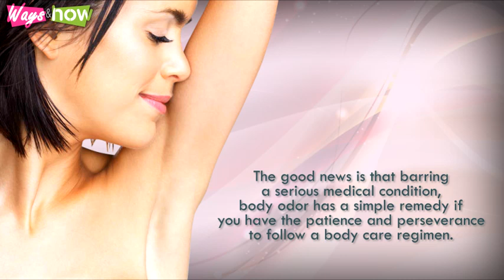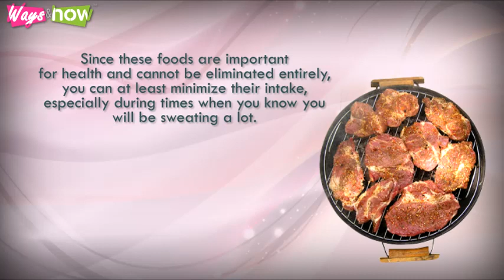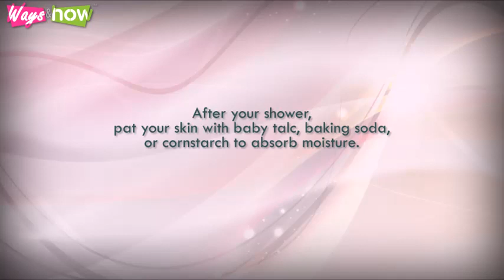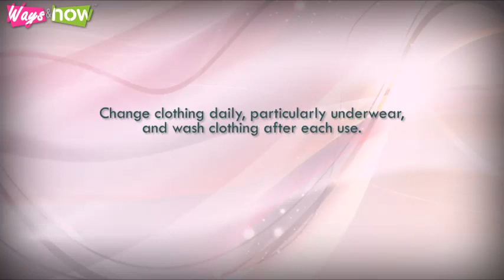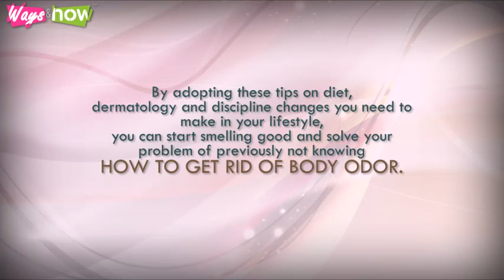How to Get Rid of Body Odor - Body Odor Solution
Body odor solution. Tutorial on how to get rid of body odor. How to get rid of body odor, that embarrassing, annoying, unpleasant condition that undermines your confidence, is a good question. The good news is that barring a serious medical condition, body odor has a simple remedy if you have the patience and perseverance to follow a body care regimen. Waysandhow.